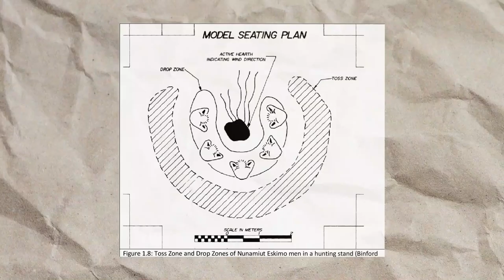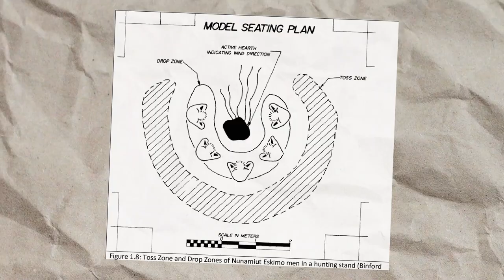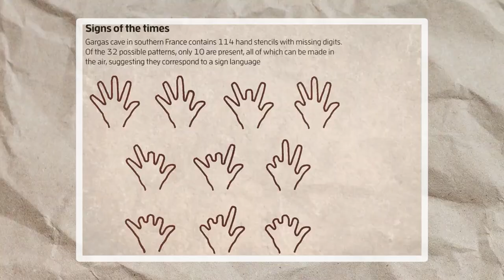The ABCs Of Archaeology: Ethnoarchaeology - Learning Ancient Behaviors Through Modern Observations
Welcome to another episode of "The ABCs of Archaeology"! Today, we explore the fascinating field of ethnoarchaeology. This approach uses observations of present-day societies to understand the material traces left by ancient cultures.

Join us as we delve into ethnoarchaeology's methods and significance, featuring examples from renowned archaeologists like Lewis Binford and Ian Hodder. Discover how ethnoarchaeology bridges the gap between anthropology and archaeology, providing valuable insights into ancient behaviors and social structures.

Learn about its strengths, limitations, and the intriguing analogies it offers for interpreting the past.

⏰Timestamp:

0:00 – Introduction
1:00 – Why ethnoarchaeology is helpful
1:47 – How we do ethnoarchaeology
2:40 – Examples of ethnoarchaeology in practice – Lewis Binford
5:04 – Ian Hodder's example of interpreting burials
8:11 – Cave paintings ethnographical interpretations
11:12 – Weaknesses of ethnoarchaeology
13:00 - Conclusions

This video is about The ABCs Of Archaeology: Ethnoarchaeology - Learning Ancient Behaviors Through Modern Observations. But It also covers the following topics:

Lewis Binford Ethnoarchaeology
Ian Hodder Ethnoarchaeology
Ethnography In Archaeology

Video Title: The ABCs Of Archaeology: Ethnoarchaeology - Learning Ancient Behaviors Through Modern Observations

✅ About Into the Dust.

Into The Dust brings you closer to history with exciting archaeology digs and explorations. Witness incredible finds and ancient relics from diverse sites. Explore the marvels of ancient civilizations through engaging documentaries and insights. We highlight world heritage sites and showcase amazing artifacts from various excavations.

Learn the story behind amazing archaeological discoveries, get tips and information about visiting archaeological sites, and critically examine the latest archaeological news. Join us on this thrilling journey into the past and experience the wonders of archaeological artifacts and relics.